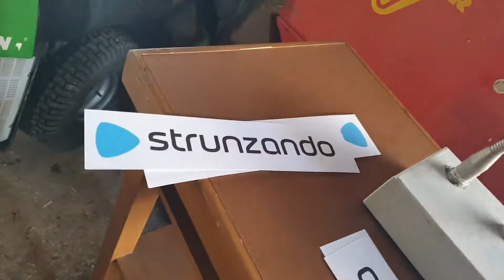Neues aus Strunzenöd - Strunzando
Kommt mit! Auf die Reise zum Nabel der Welt: nach Strunzenöd 😅! Es wird Neues produziert... für den neuen schlachthof!